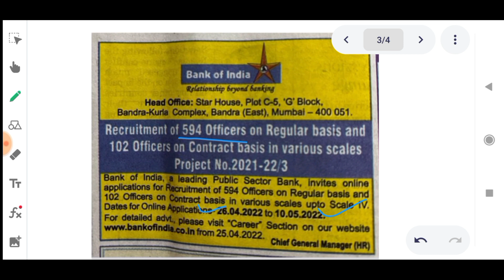BOI And PNB 2022 Notification Out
In this video I have discussed About BOI And PNB Bank Recruitment 2022.

@YOUNGER AGE
Younger age
Youngers age